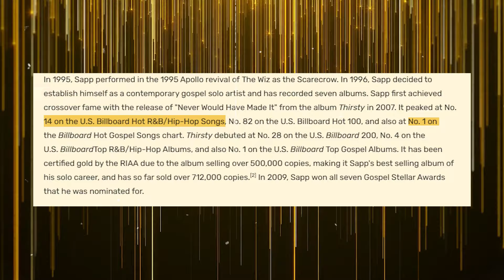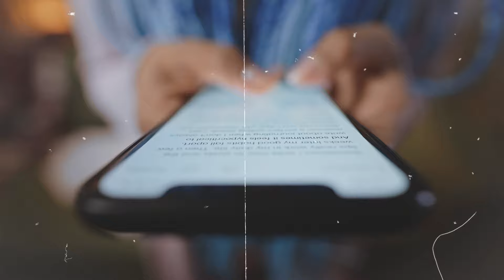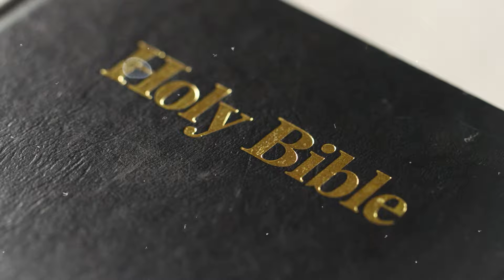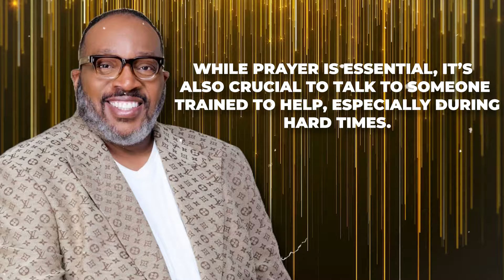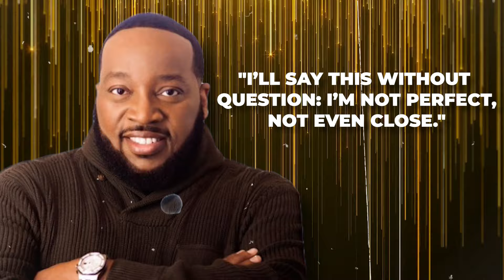At 57, Marvin Sapp FINALLY Confirms What We All Suspected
At 57, Marvin Sapp has decided to reveal something people have long suspected. Why did he keep this secret for so long? And what does it mean now that he’s finally telling the truth? Let's dive into Marvin’s surprising confession.